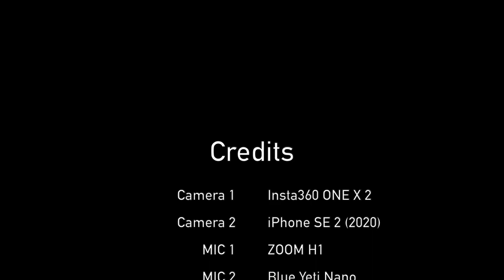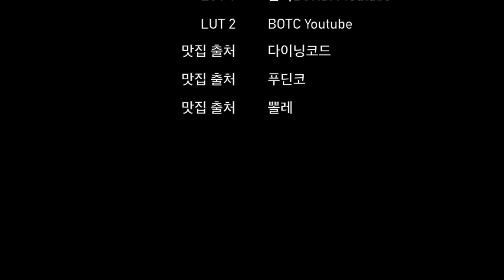안다즈 서울강남~세븐일레븐 대치7호점 드라이브 주행영상 | 현대 캐스퍼 2021 | 갤럭시Z폴드2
촬영 일자 : 2022년 4월 10일 일요일 오후 6시 50분

오늘은 로드캠 컨텐츠를 준비했습니다.
현대 캐스퍼 차량을 타고 안다즈 서울강남에서 출발해
세븐일레븐 대치7호점까지 드라이브하는 영상을 보여드리겠습니다.

* 카메라 : Samsung Galaxy Z Fold 2
* 마이크 : Zoom H1, Blue Yeti Nano
* 편집 프로그램 : Final Cut Pro X
* 짐벌 : Osmo Mobile 4

From Andaz Hotel to Daechi-dong Online Drive | Hyundai Casper 2021 | Galaxy Z Fold 2 | Roadcam

Hello, I'm Mr. Road View.
Today, I prepared Road Cam contents.
I'll show you a video of driving from Andaz Seoul Gangnam
to Seven-Eleven CVS Daechi 7th branch in a Hyundai Casper 2021 vehicle.

* Camera : Samsung Galaxy Z Fold 2
* MIC : Zoom H1, Blue Yeti Nano
* Edit Program : Final Cut Pro X
* Gimbal : Osmo Mobile 4